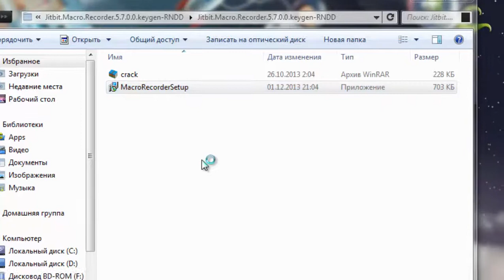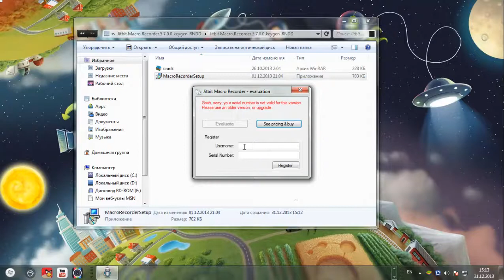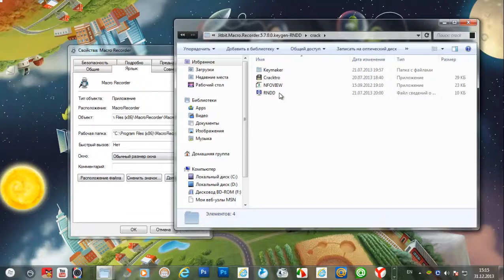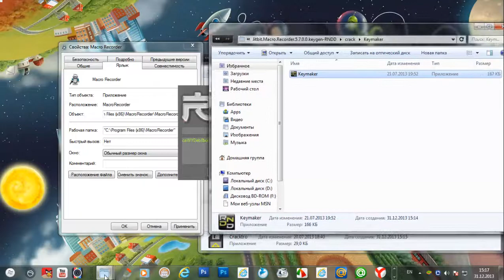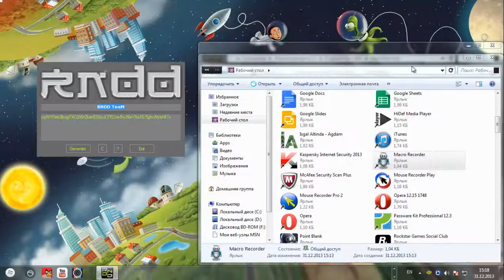Jitbit Macro Recorder keygen NeW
Serials JitBiT +
Name: RNDD TeaM
Serial: CRXACq8pb8/5rKAO/ZVhPIPTIvd+gUvp4qRkOtinNw6cUUv9zTBZr/7+
Name: RNDD TeaM
Serial: U7q6k7EETsYU49CiD54XTGZCnnM4bfgwAYZDHaqcDxcCtcV5KgZ9cP7+
Name: RNDD TeaM
Serial: MpCPuWLQZj5dUqiseV+rqekPJSh743brvwi5EUm8TYiyoDJmL/OFCP7+
Name: RNDD TeaM
Serial: XRt28JoGTmt/79bdJIxvbAL+0+Z4IXeExiqKqwdqagXWK/l8i/wmTf7+
Name: RNDD TeaM
Serial: F27lUb0fv6a/D6X03UeWgTE3xUMUnqdDnKAsASTINtyN7blWteEs1P7+
Name: RNDD TeaM
Serial: gm98e4ZSw2/MvowWH0BfxcqolPw87jJ0VoQZfWpk2C9RcRLtfxdPzf7+
Name: RNDD TeaM
Serial: KIOWZdIcCWtqVjZ2LYN4+BHb+nV6BcP/WcEIN22ah8o4cEfcRv5no/7+
Name: RNDD TeaM
Serial: CrPzJVPxDnD3aDkHbXqEZsRBEnmCAFPo4pkNp5S5OLKWDN7fsmXj0f7+
Name: RNDD TeaM
Serial: QkJrgMWdrtjPGC2wDt+5zpIsYYIUELhiKP3EbtPsp/PMu3YYmNmf2P7+
Name: RNDD TeaM
Serial: SmxFaC7e5grLcA9Jy6pbX/CoEMZReGF/ewIy9MjI+tQyc0l/gBuQ5f7+
Name: RNDD TeaM
Serial: HAfA5cYrMOLGYZsl0NAhrA20c5wVmYP2uTHAoNbc4uGEfPMOTv9EQP7+